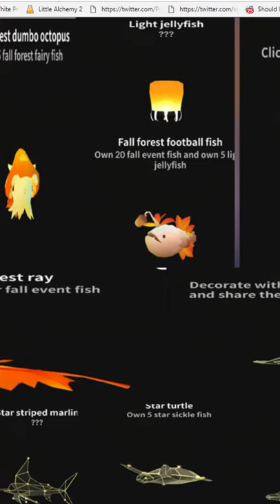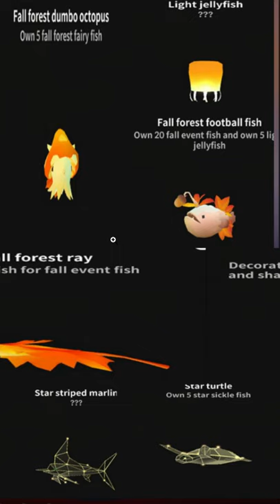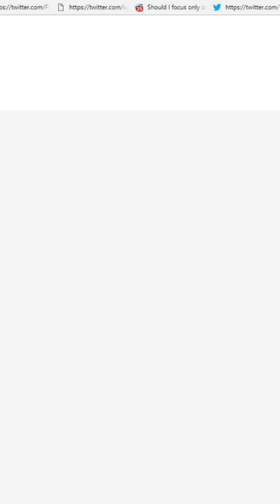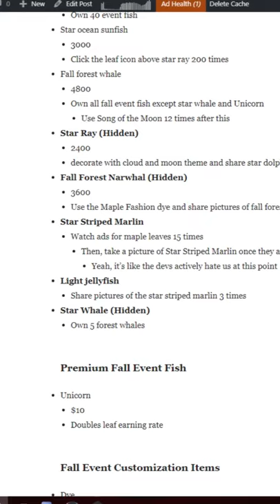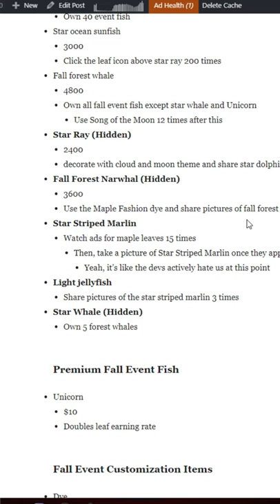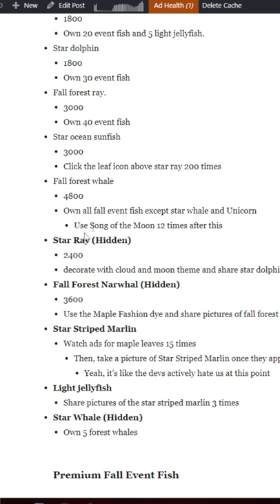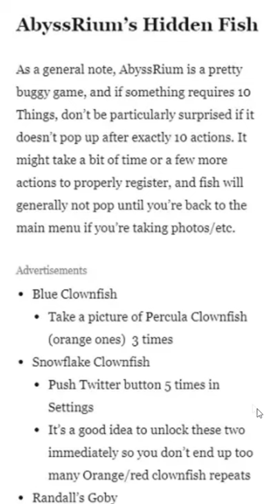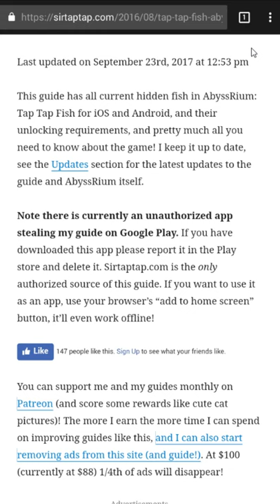Tap Tap Fish - AbyssRium: Fall Event (old version)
Includes Star Whale, Star Ray, Light Jellyfish, Fall Forest Narwhal and Star Striped Marlin.

Social